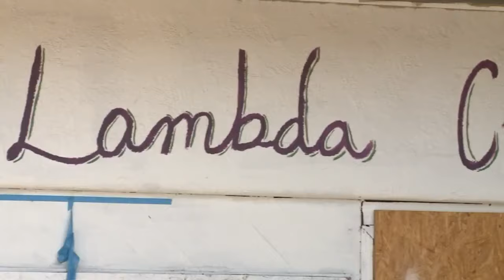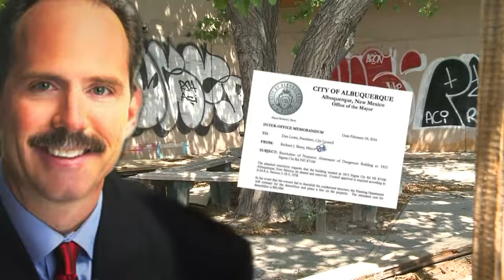Abandoned UNM fraternity house to be torn down